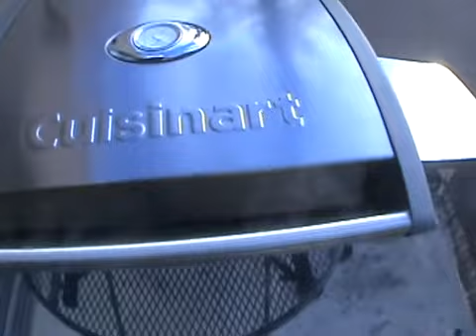Cuisinart CGG-200 12000-BTU Grill Unbiased Review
Don't get the Cuisinart CGG-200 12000-BTU Grill before making sure it's right for you.

Description
Best patio grill, smoker grill coleman gas grill, cooking chicken on the bbq ducane grill parts

Cuisinart Portable Gas Grill CGG 200